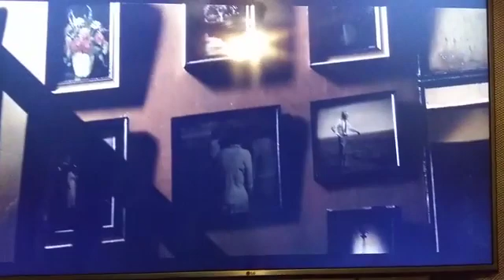It's tooo late Esau